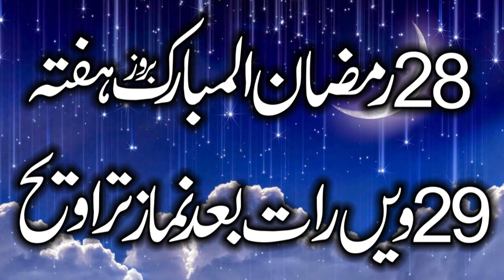Azmat e Quran Par Qari Sahib Ne Jharian Lga Dein..new Bayan In Dasuha 2022..Yaseen Islamic